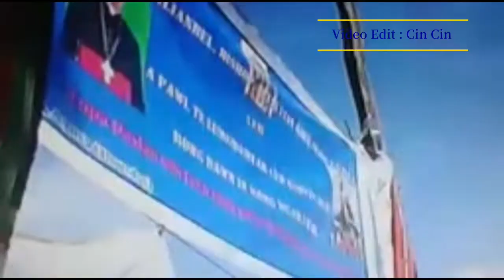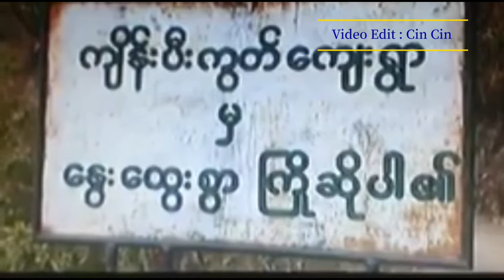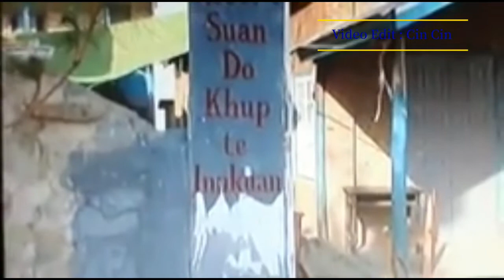Khangno Thusin - Ciingpikot-Keizaang khua [ 2013 ]